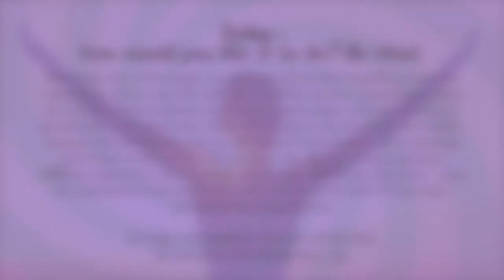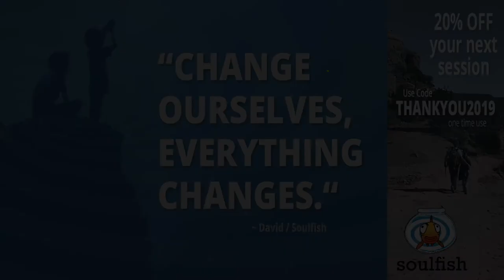Today, how would you like it to be? Be that.